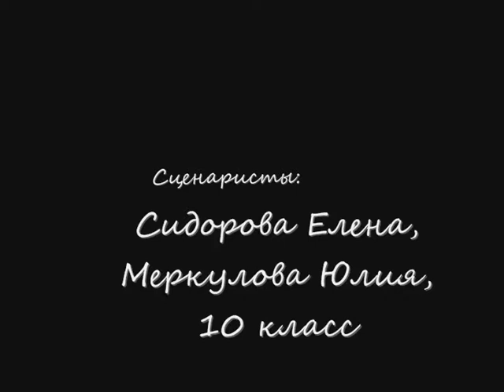Детям чистая площадка!